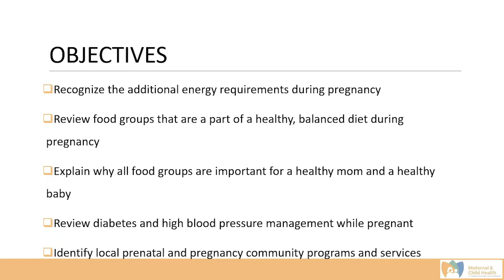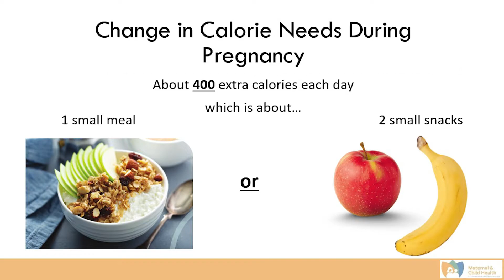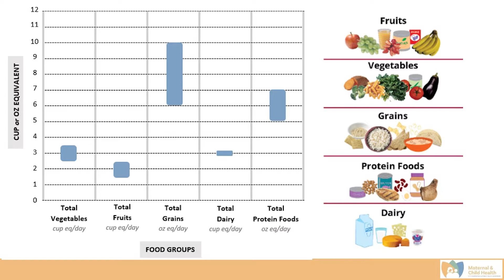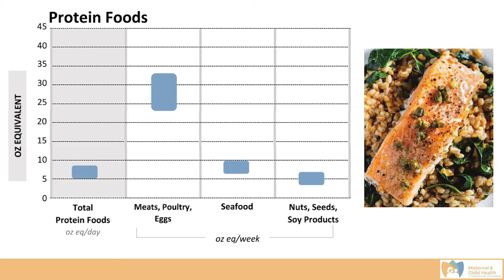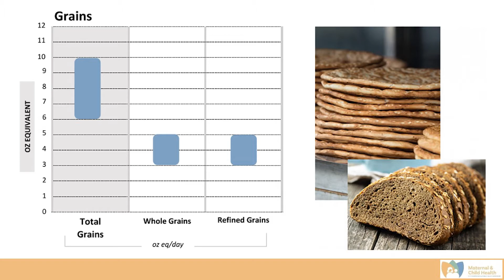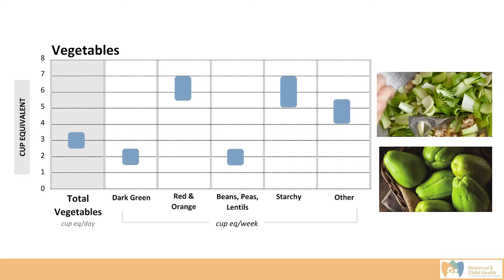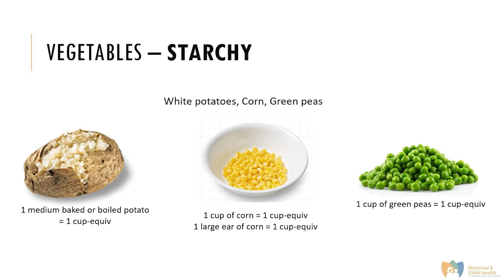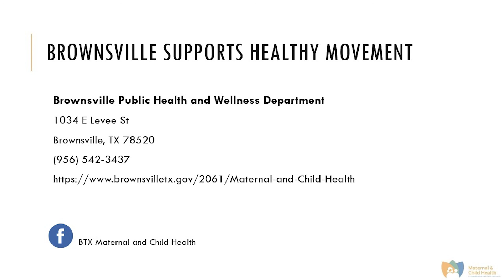Pregnancy and Healthy Eatting